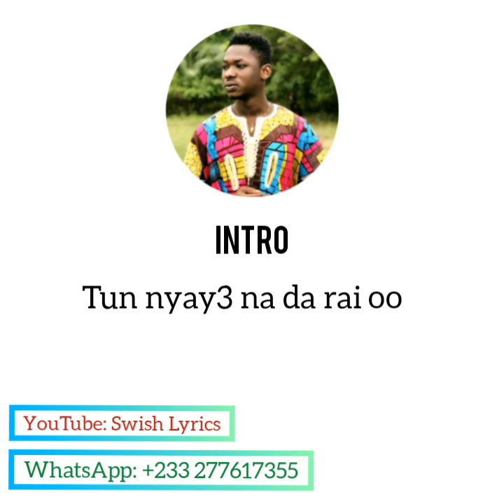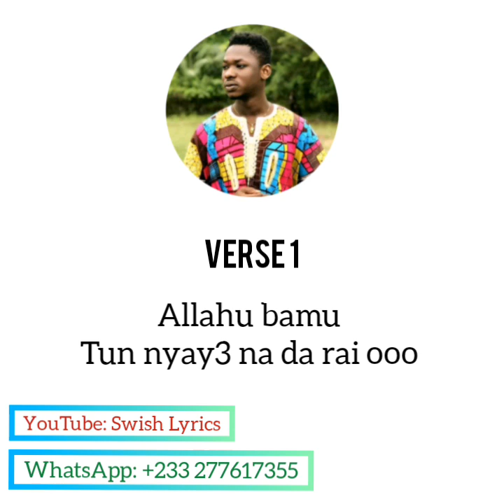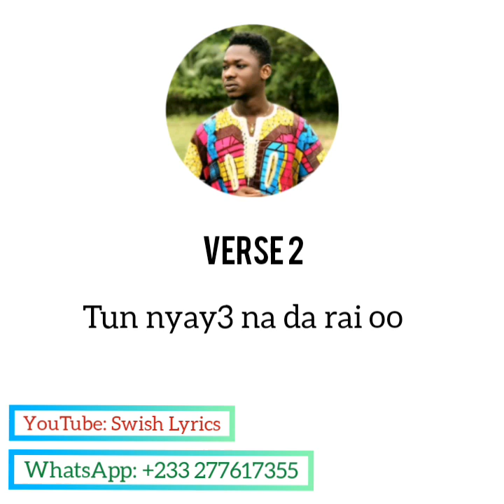Pynekilla Bamu music lyrics